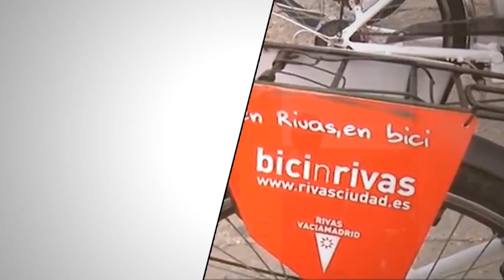Agenda fin de semana del 6 al 7 de junio en Rivas